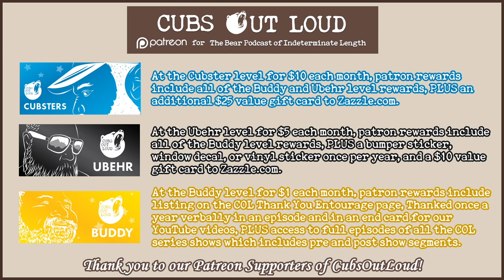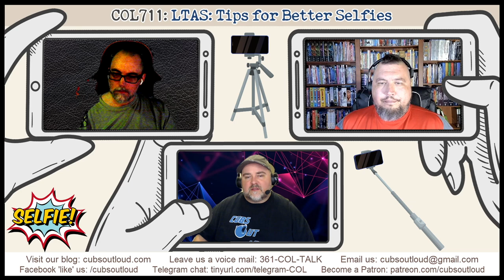COL711: LTAS: Tips for Better Selfies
In this episode of Cubs Out Loud, it’s time for another Let’s Talk About Sex. Damon is away on assignment with their new title and we’re joined by Cubziz! From home backdrops to public spaces, we discuss some items to consider for taking those sexy selfies we share online.